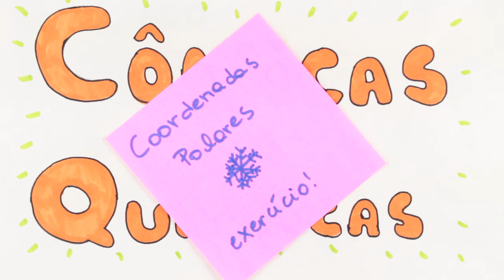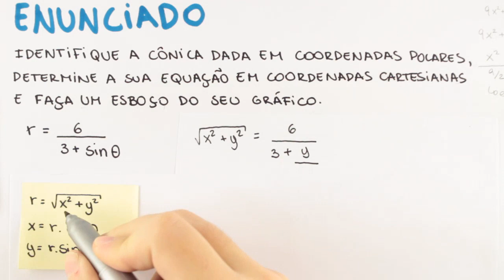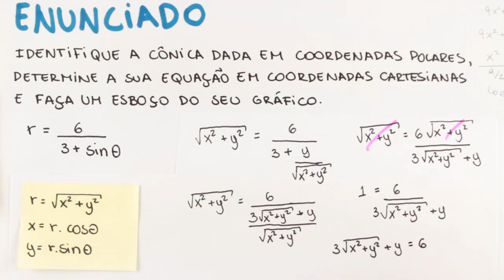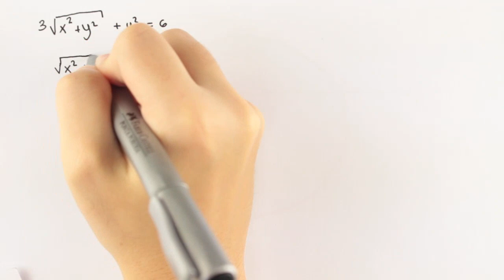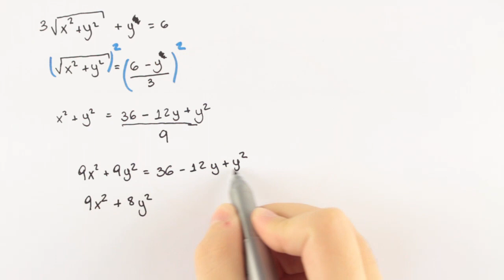Cônicas e Quádricas - Coordenadas Polares - Exercício